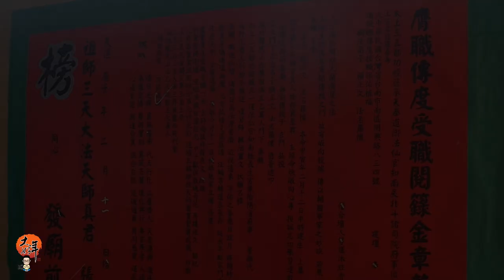2020/03/05_02籙士賴正文參拜喜樹萬皇宮_ 登梯閱籙奏職大典